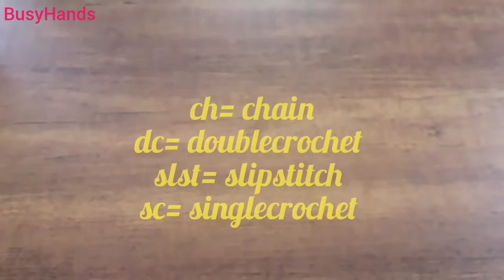DAISYBLANKET TUTORIAL FOR BEGINNERS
Hello Everyone 🙂
  Thank you for the love and watching today's tutorial.  Hope you like the daisy grannysquare pattern,also you find it easy to learn the steps .

Enjoy! watching today's vlog.

CROCHET WITH LOVE 💗

DIY WITH LOVE 💗

MUSIC 🎊
SWEET DREAMS BY BATCHBUG